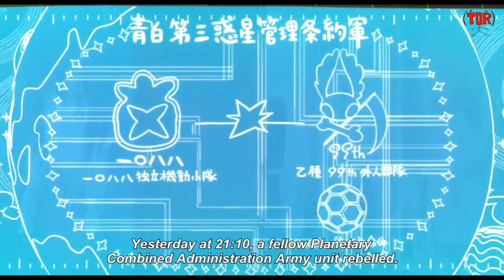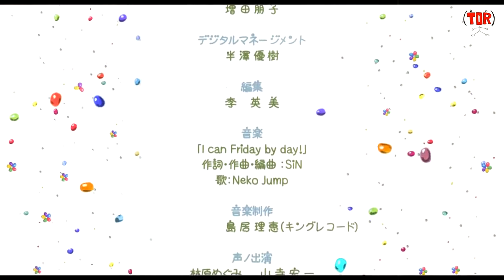she can friday by day, apparently.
it's not about money

it's about
sending
a
message

Fr*ck these terms of services.